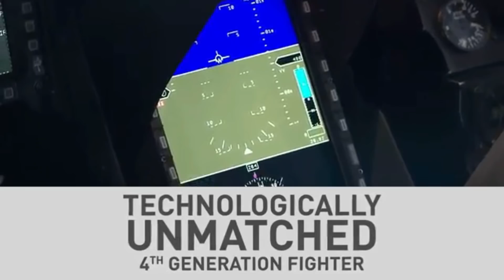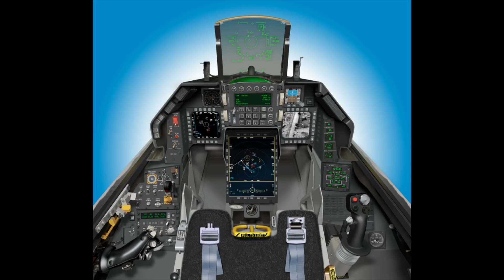F-16 Block 70 :Posible Compra de Colombia (Peligro para los SU-30 de la AMB)